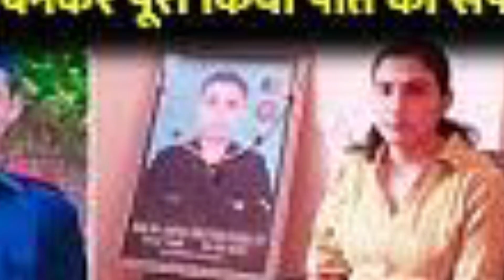सेना में अफसर बनी शहीद फौजी जवान की पत्नि, रेखा सिंह सेना में बनी अफसर | Indian army news